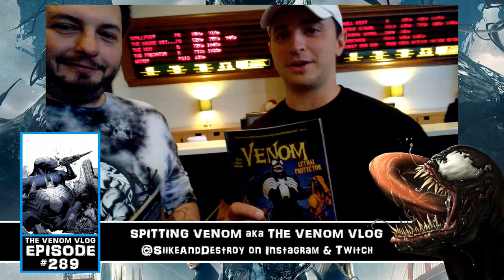The Venom Vlog #289: Venom Screening & Fan Event